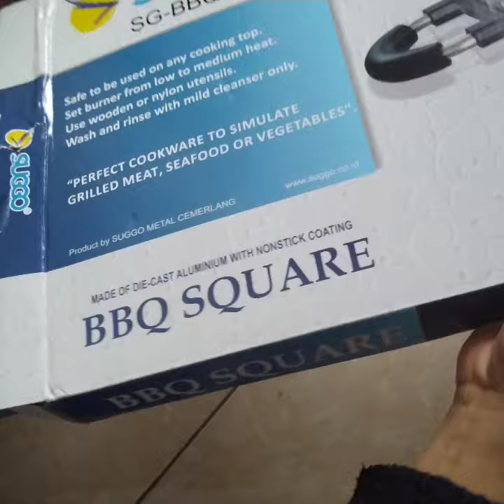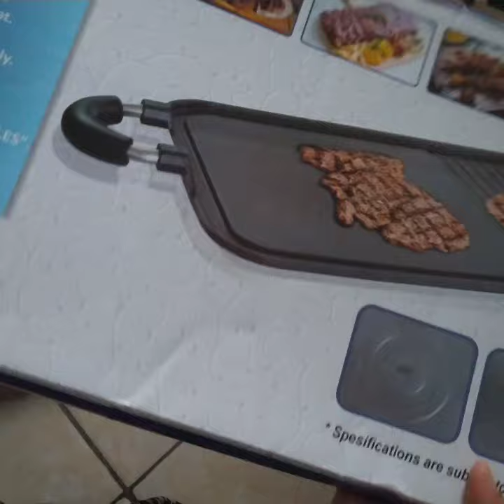Unboxing Alat Panggang Tanpa Arang Merk Suggo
Alat panggang berbagai makanan tanpa arang lebih praktis, higienis dan sehat.

Made of die-cast aluminium with nonstick coating

Semoga bermanfaat...